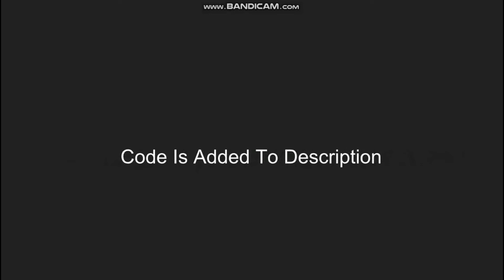Roblox Code And ID For Marshmello RoofTops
Hey Guys How Are You Liked My Work ? Do Like This Video And Support In The Comments

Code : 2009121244